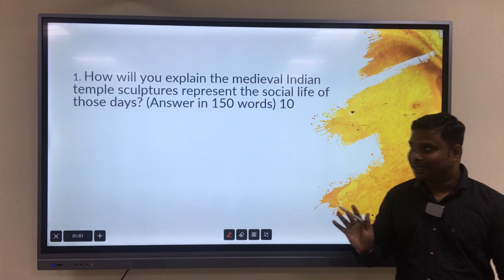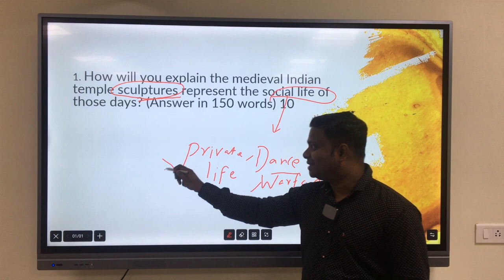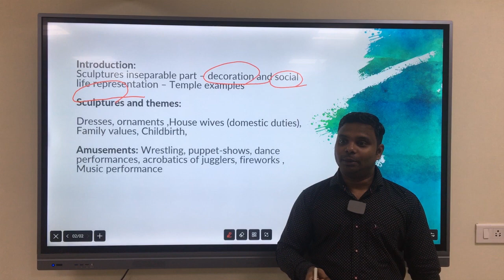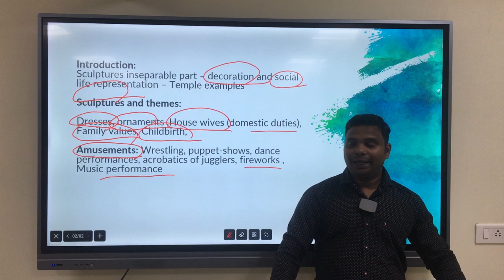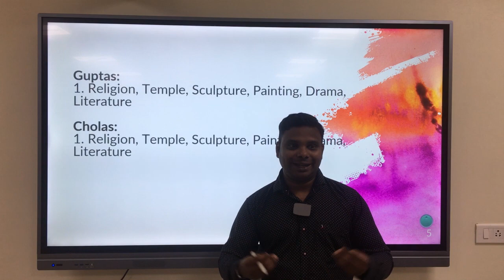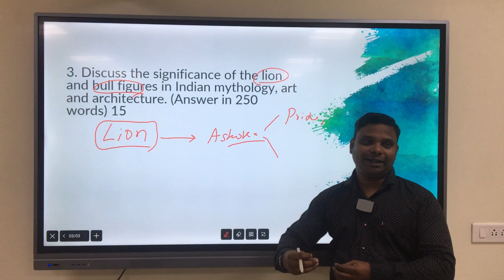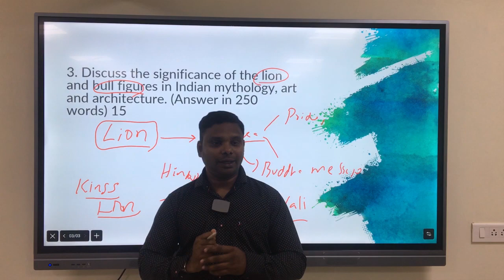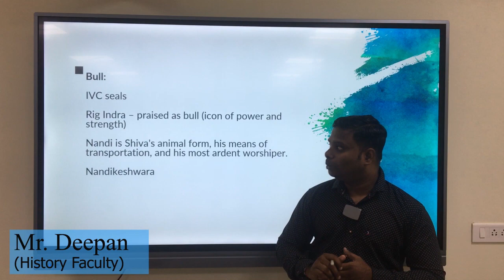UPSC Mains 2022 GS Paper 1 (Part - 1)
This video deals with the questions related to Indian Art & Culture being asked in Mains 2022